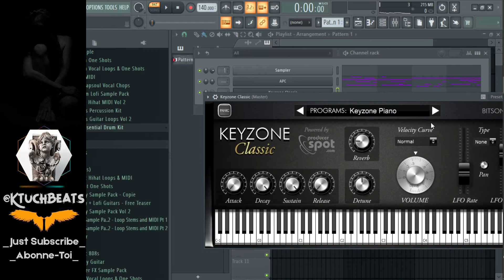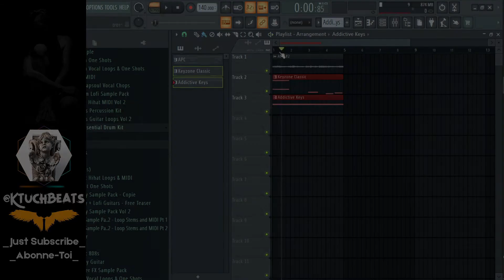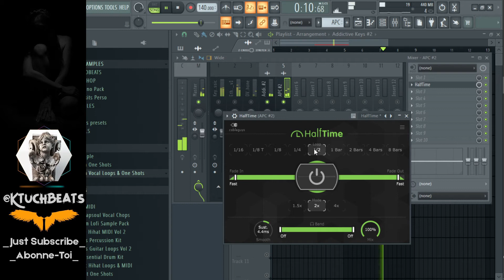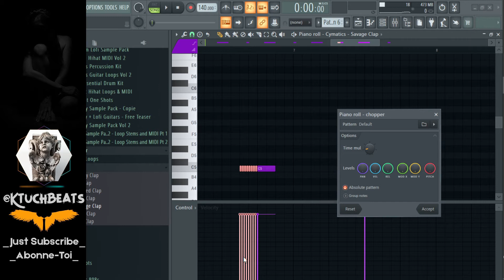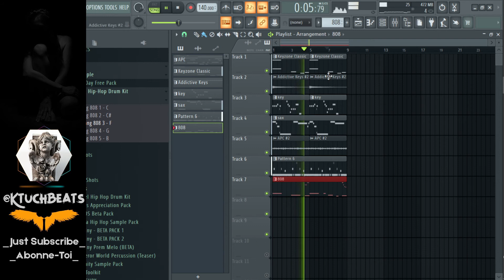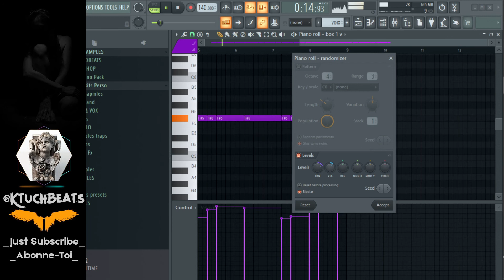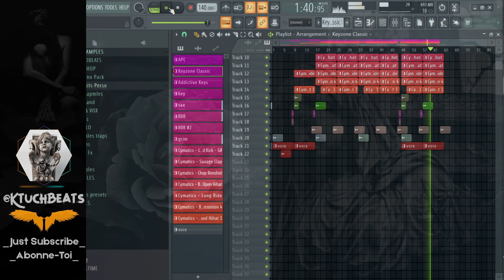[FREE TUTO] FAIRE UNE PROD DRILL POUR CENTRAL CEE, Avec des VST BASIQUES. TUTO FL STUDIO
Faire Une Prod Drill pour central cee, avec des VST vraiment basique. prod dark

00:00 - Jingle & Intro
00:25 - Melodies
04:32 - Drums
07:55 - Arrangement
08:36 - Final beat

▬▬▬▬▬  📡 Social Media ▬▬▬▬▬▬

COMMENT Faire UNE Prod pour Ninho I TUTO |  FL STUDIO FR